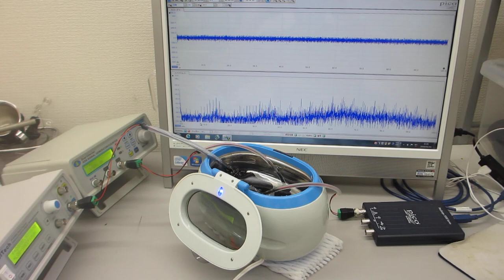メガヘルツの超音波洗浄器実験（超音波システム研究所）